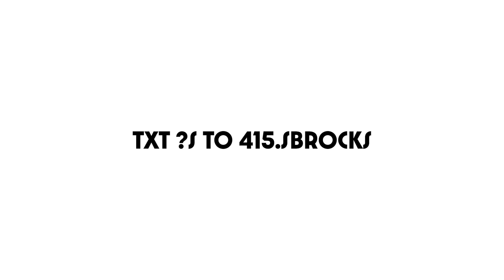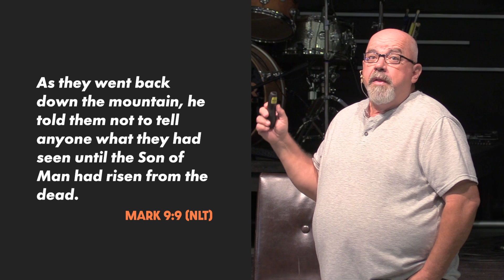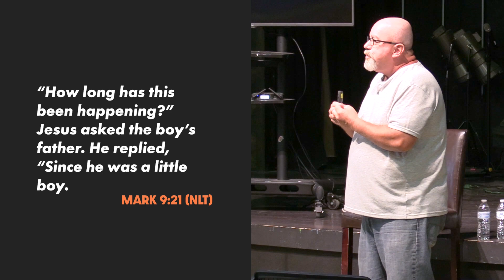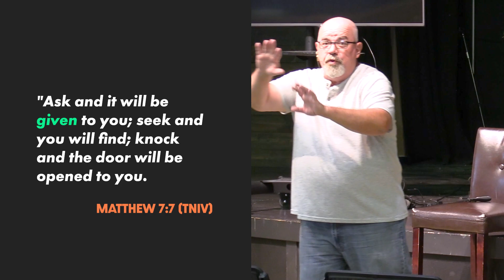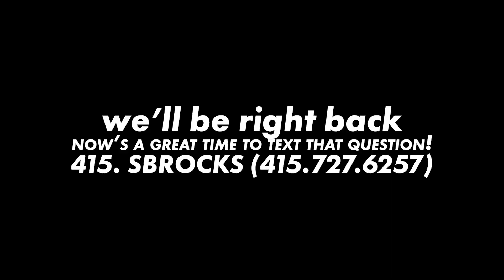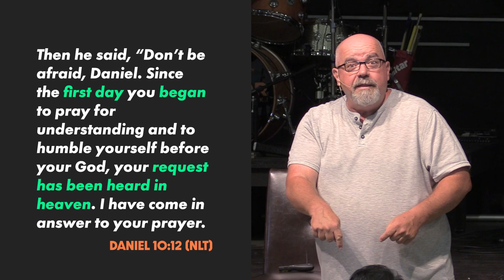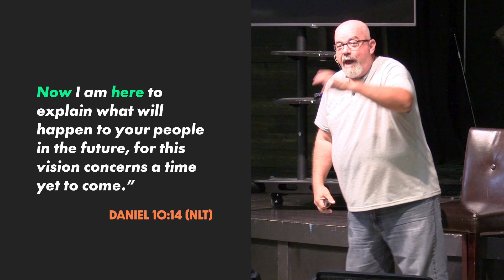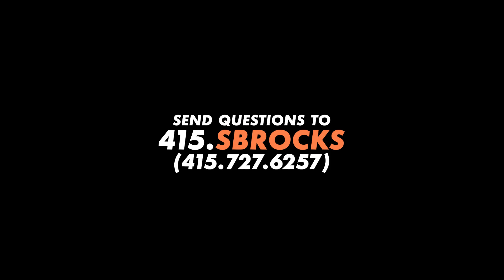how can we know if our prayer has even been heard?